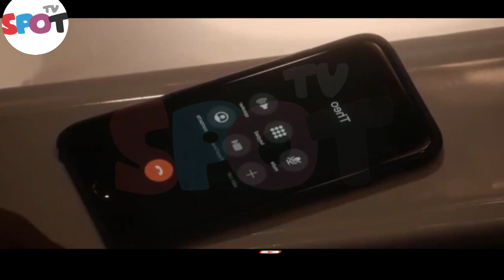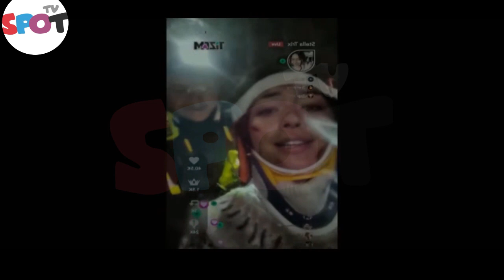Maya and Carina | Station 19 6x12 "Never Gonna Give You Up" | Breakdown & Ending Explained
There were difficulties for Theo. Vic was there; he didn't want to converse with anybody about the issue, so he has been disregarding everybody. He has repeatedly ignored Vic's calls. Vic has been concerned about him ever since the barbershop fire at his friend's place, but she was unable to assist him until he disclosed the nature of the problem. In addition, she was having a hard time talking about the problems her boyfriend was having with her best friend. The election had been concluded in Montgomery.